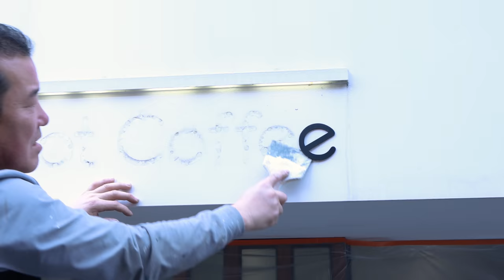cafe vlog | 비주얼 끝내주는 멜론소다 등장했소다🍈 | 카페 브이로그 | asmr | 개인카페 | 음료제조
안녕하세요 박바리입니다 🖐
청귤 시즌이 끝났어요 🥲 딸기 시즌까지 뭘 할까 고민하다가
멜론 음료를 시작했어요! 영롱한 색감에 맛도 최고! 😋

The tangerine season is over. I was thinking about what to do until the strawberry season
We launched a melon drink! It has a brilliant color and tastes great! 😋